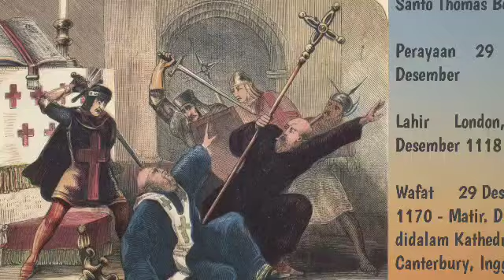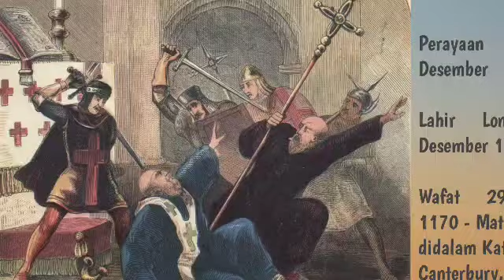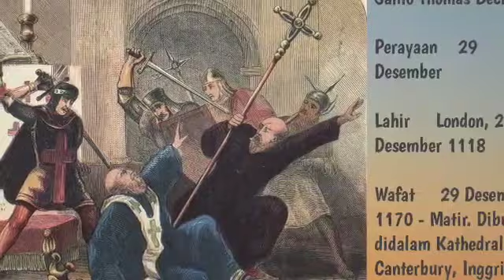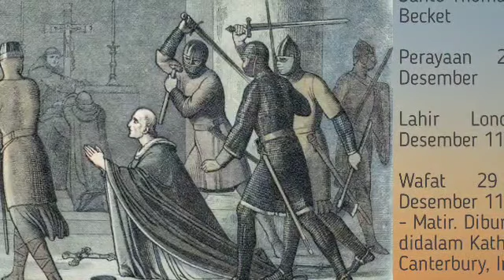Kisah Para Kudus. Santo Thomas Becket. 29 Desember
Renungan Harian dan Kisah Para Kudus, Santa dan Santo.

Renungan Harian, disajikan setiap hari bersamaan dengan Santa dan Santo

Sebuah Renungan Harian berdasarkan kalender liturgi, demikian juga Kisah Para Kudus, Santa dan Santo.

Melalui video ini, kita dapat menikmati Renungan Harian sesuai kalender litugi

Berharap Renungan Harian,  Santa dan Santo menjadi berkat bagi kita

Santa dan Santo, mengisahkan  Kisah Para Kudus. Sesuai kalender liturgi. Kita dapat meneladan Para Kudus, Santa dan Santo

Merenungkan Renungan Harian, Renungan Harian Katolik, Renungan Harian diharapakan iman kita semakin dikuatkan